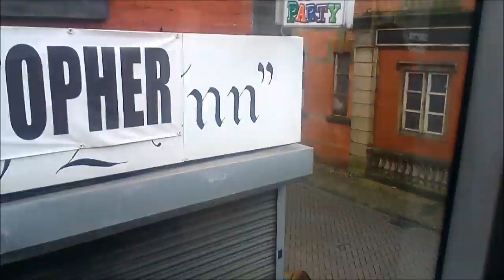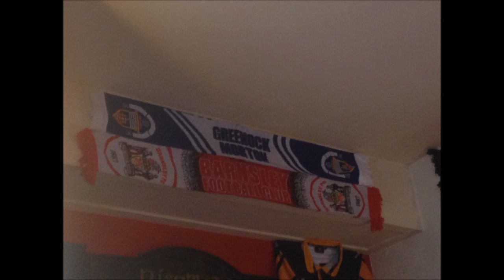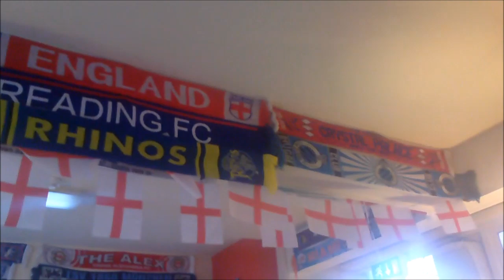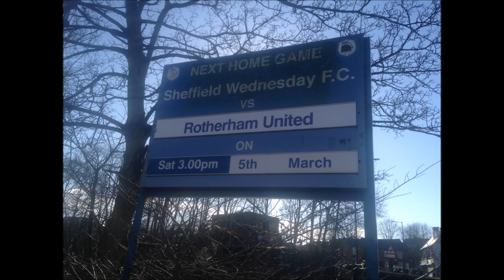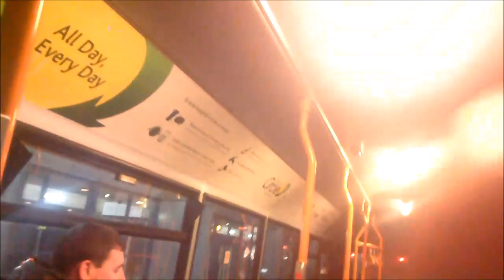Sheffield Wed 0-1 Rotherham United Vlog - (2015/16)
Hope u enjoyed the video guys

End Result: Sheffield Wednesday 0-1 Rotherham United

Scores: 0-1 Matt Derbyshire